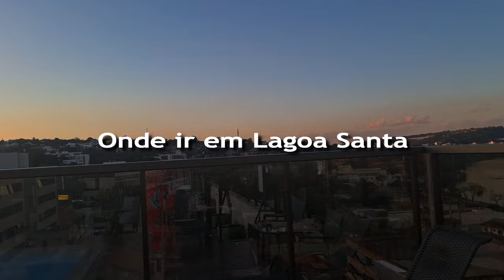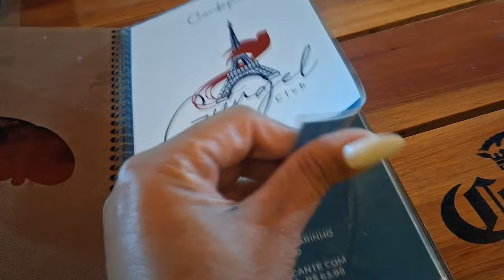ONDE IR EM LAGOA SANTA - MG | UaiSôMochilando™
ONDE IR E O QUE FAZER EM LAGOA SANTA?

Essa é uma questão que sempre nos perguntam e que vamos responder para vocês neste vídeo especial, que foi gravado durante nossa ia a Lagoa Santa, quando comemoramos nosso anoversário de casamento.

| Asista Também:

○ ONDE SE HOSPEDAR EM LAGOA SANTA MG - LAGOON PRIME HOEL
- Aguardem ... ( próximo vídeo )

| Indice do Vídeo:

01:11 - Torre Uaiffel / Gurgel Beach Club
03:13 - Orla da Lagoa
           03:44 - Feira de Orla da Lagoa

♟ - CRÉDITOS

Edição do Vídeo: Júnior de Carvalho

😏Arte e Tumbnail: Judson Wesley
sem instagram

🔊 - CRÉDITOS  MÚSICAS ♫♫♫

Crédito Musica Pop Metal

Pop Metal de Audionautix é licenciada de acordo com a licença Atribuição 4.0 da Creative Commons.